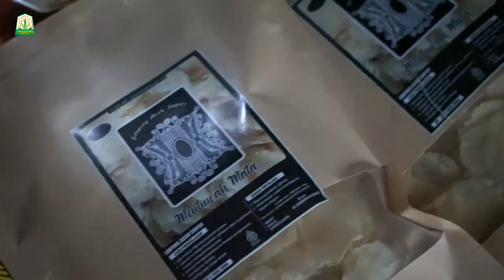Pj Ketua PKK Aceh Kunjungi Tempat Produksi Kerupuk Mulieng Pidie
SIGLI--Pj Ketua PKK Aceh, Mellani Subarni mengunjungi tempat produksi kerupuk mulieng atau melinjo milik sejumlah ibu rumah tangga di Gampong Jurong Baro, Kecamatan Geulumpang Baroe, Kabupaten Pidie, Senin, (19/8/2024).

Kedatangan Mellani diundang oleh Eka Damayanti, pemasar dan penjual kerupuk mulieng ibu-ibu setempat.

Mellani mengaku senang dan merasa terkesan dengan kegigihan kaum ibu di gampong Jurong Baro yang gigih memanfaatkan potensi kuliner lokal untuk mendulang pendapatan.
"Saya salut kerja sama ibu ibu, ini bukti perempuan tangguh bisa menghidupi keluarga dengan hasil jerih payah sendiri," kata Mellani.

Mellani mengatakan, pihaknya akan berupaya untuk mengembangkan usaha warga setempat baik melalui pemasaran maupun pelatihan untuk inovasi produk agar lebih dikenal luas.

Sementara itu, pemasar dan penjual kerupuk mulieng, Eka Damayanti mengaku bertekad untuk terus membantu usaha kaum ibu setempat. Selama ini ia menjadi pembeli kerupuk mulieng yang diproduksi di Gampong Juro Baro.

Eka membeli dalam jumlah besar. Lalu ia packing dalam kemasan yang menarik dalam kembali menjualnya ke konsumen. []